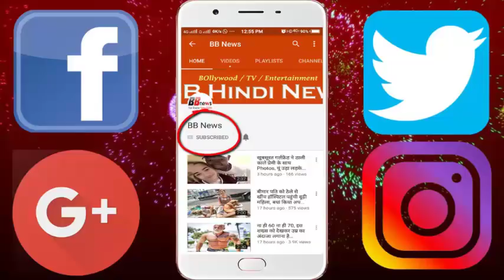पत्नी से बोला फौजी- जम्मू में पोस्ट‍िंंग हो गई है छुट्टी पर आऊंगा, और फिर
After Love Marriage, a soldier was going to marry another, only then his wife reached the guest house. Even before reaching her husband, the woman told the girl the whole thing, after which the marriage was canceled. The accused is still absconding, the police is searching for him.
- The case belongs to Maharajpur Police Station area of ​​Kanpur. The fragrance (20), which was staying here, was decided by Fatehpur's army chief Sarvesh (23). This time his deployment is in Jammu.
- On December 04, Sarvesh was about to reach the guest house with brass. But a few hours ago a young woman Shobha (18) reached her guest house with her family.
- She told the bridegroom's family, "There was a love affair with Sarvesha for a year. 5 months ago i mean love marriage in July.
- Angry by this, people of the bride's side started assault with Shobha and her family. The police reached the notice to calm down the matter.
According to Baba's Fragrance of Fragrance, "There was no information of the bride's marriage, she was already married. The preparations had also been completed and the baraat was coming. About 4 to 5 lakh rupees and a bike has already been given. Now everything is ruined. "

- First wife Shobha says, "Before marriage, I had been pregnant during love affair, but she had made abortion. 3 months ago I went to see that there has been deployment in Jammu and I will be on leave. But since then it has disappeared. When I came to know that she was getting married the second time, I reached the guest house. "

BB NEWS!!